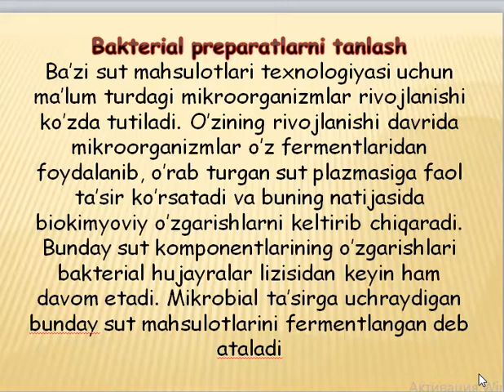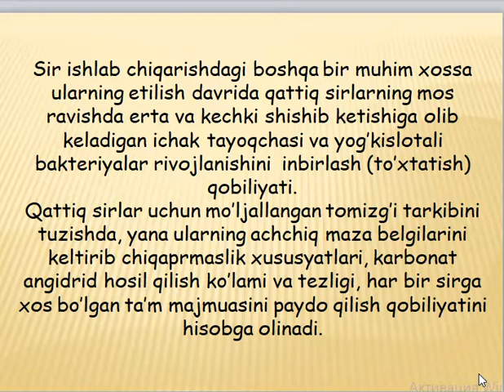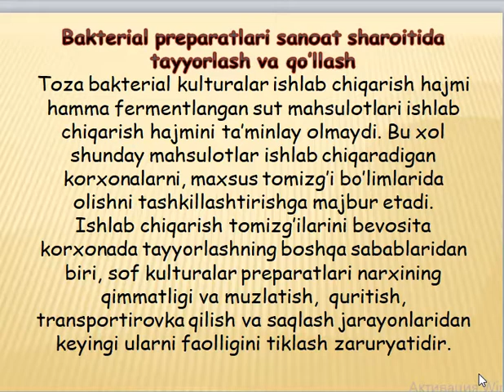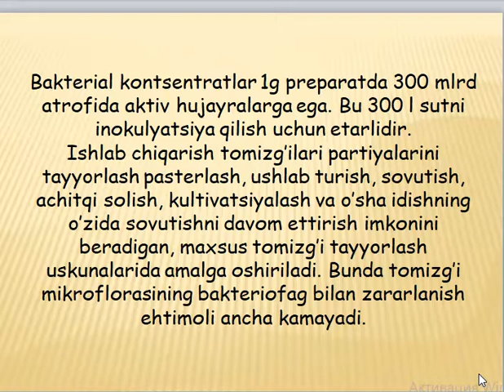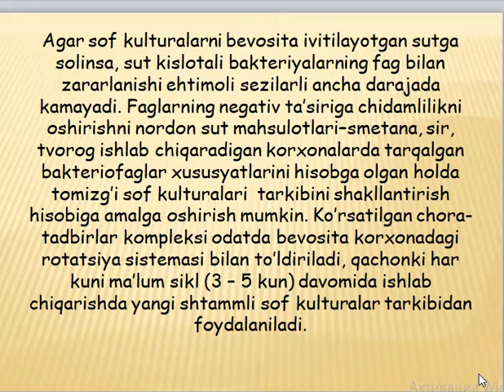Fermentlangan sut mahsulotlari uchun bakterial preparatlar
OTM: Jizzax politexnika instituti
Fan: Oziq-ovqat mahsulotlari biokimyosi
Mavzu: Fermentlangan sut mahsulotlari uchun bakterial preparatlar
O'qituvchi: Norqulova Zohida